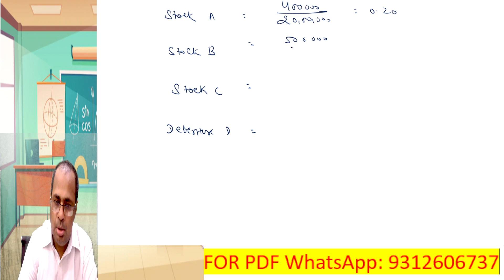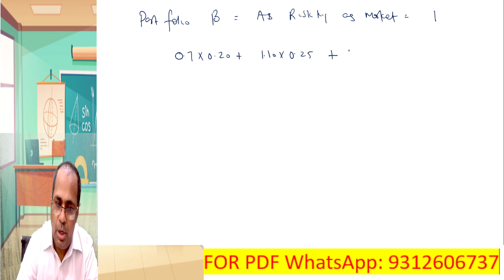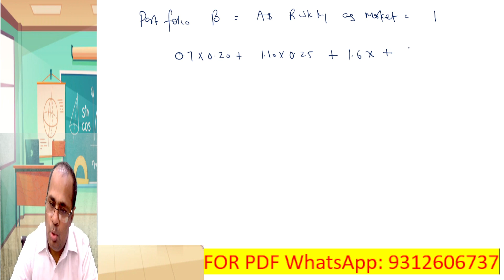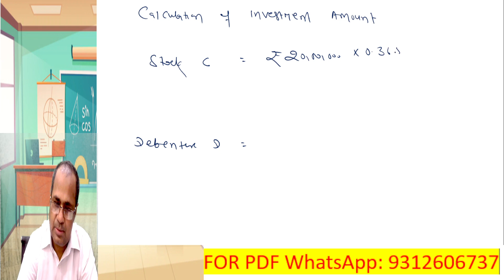JULY 2023 EXAM SOLUTION CMA FINAL SFM SYLLABUS 2022 QN 5A SOLUTION BY H L GUPTA